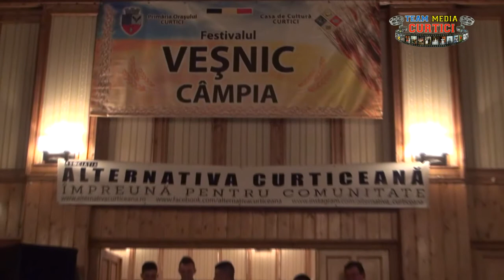Rapsozii Zarandului la bal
Festivalul "Vesnic campia" _ 29 iunie 2014